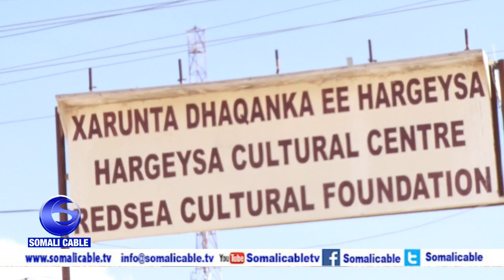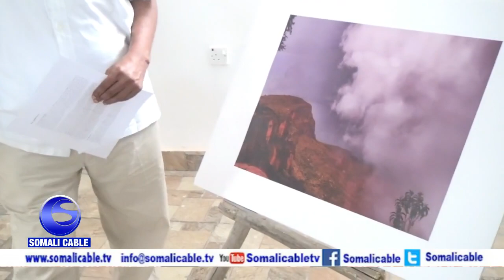Warbixin Waa Kuma Sawir Qaade Yusuf Daahir ? By Faysal Fifa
fifa channel